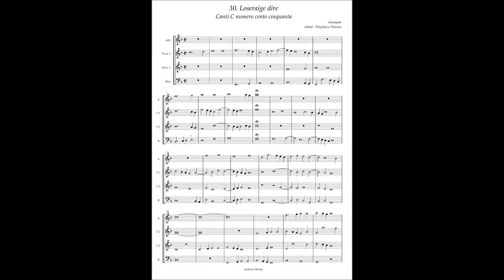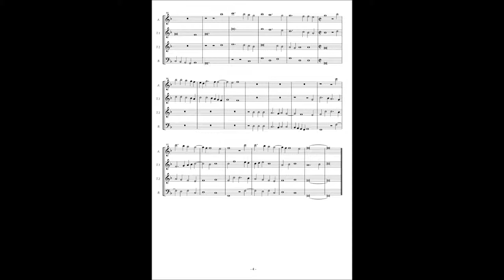Canti C No.30 Anonymous "Loseraige dire"